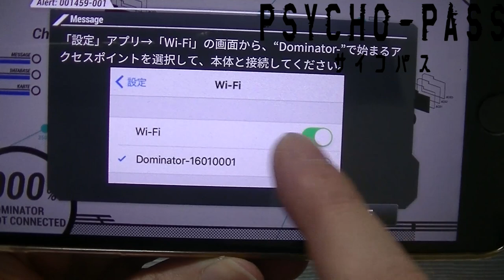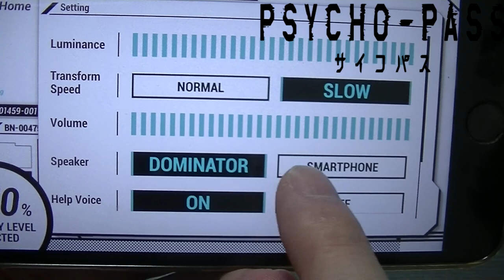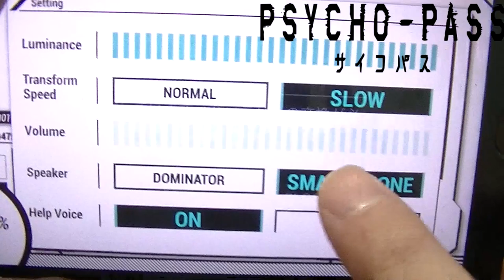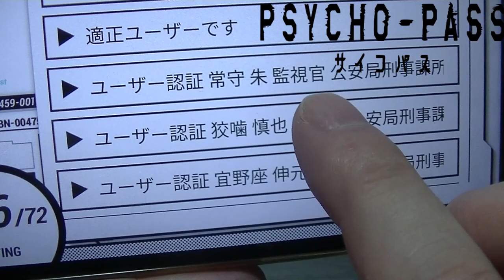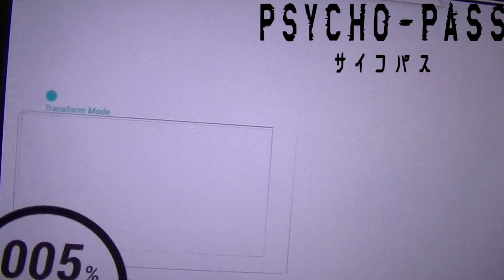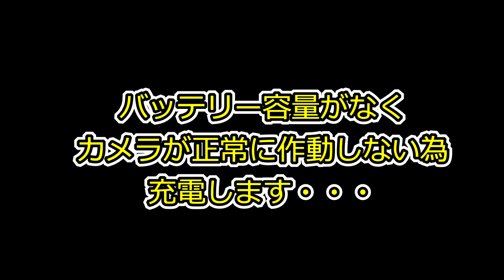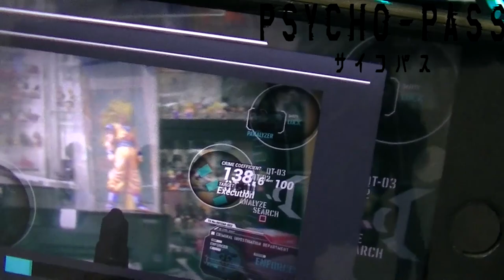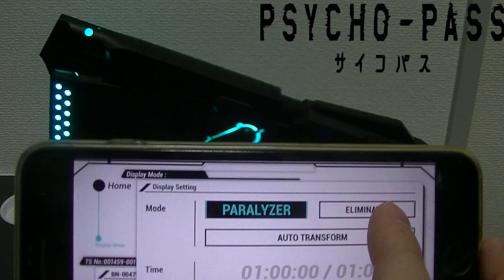高額トイ PSYCHO-PASS サイコパス ドミネーターをご紹介します！ 10万円のトイガンは凄かった！